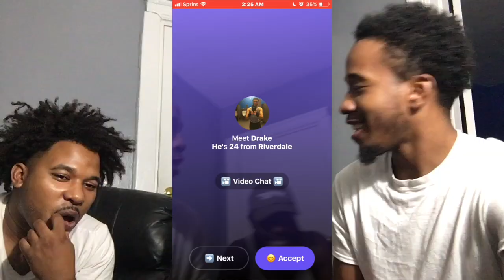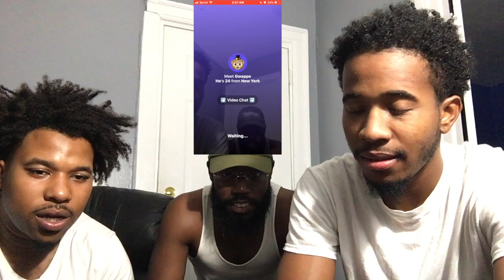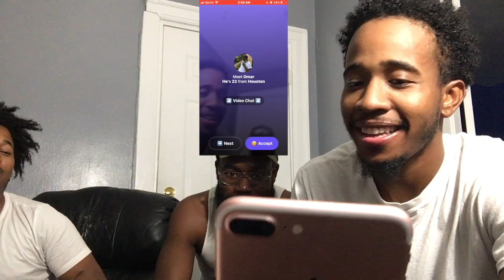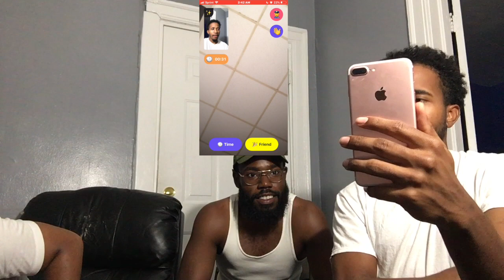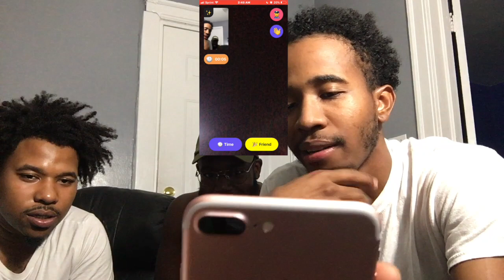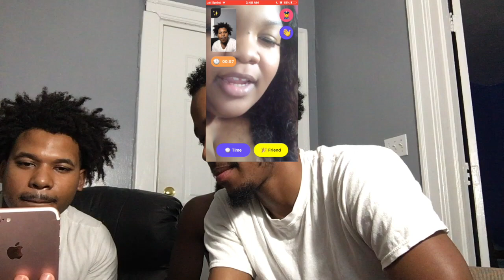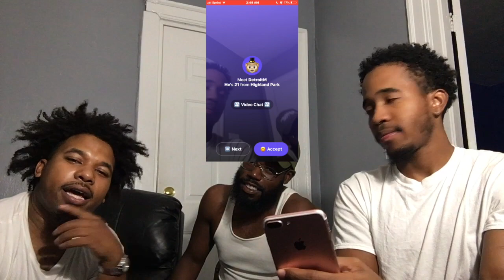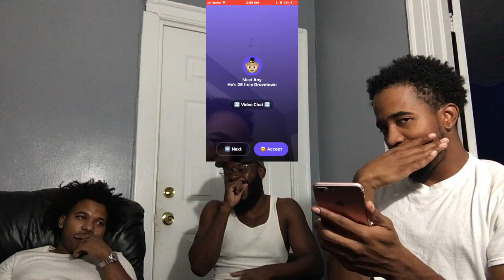Roasting People On Monkey App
search_query=itsyagirlken